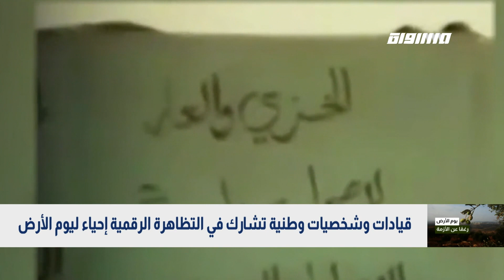يوم الارض هو يوم مفلصي هام وهو العودة لجذور القضية،جوني منصور،تغطية خاصة ليوم الارض الـ 44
الثلاثون من اذار لعام 2020 تغطية خاصة ليوم_الارض_الخالد تناولت عدة فقرات و مواضيع

الضيف :
د. جوني منصور باحث ومؤرخ

Downlink frequency -  الترد :
12645 MHZ

Polarity  - الاستقطاب:
Horizontal

Symb.Rate - معدل الترميز:
27.500  MS/s

FEC - تصحيح الخطأ :

5/6

DL: 11958 H
SR: 27500
FEC: 5/6.

48_#
‫#‏فلسطين_٤٨‬
‫#‏فلسطين_48‬
‪falasteen_48#‎‬
‫#‏عرب_٤٨
‪‎arab_48#‬
‫#‏تواصل‬
‫#‏اكسر_حصارك‬
‫#‏بلشنا_نرجع‬
‫#‏شعب_واحد‬
 ‪#‎mosawah‬
‪#‎Equality‬
‪#‎égalité‬
‫#‏مساواة‬
‫#‏حق‬
‫#‏عدالة‬
‫#‏تساوٍ‬
‫#‏تعادل‬
‫#‏تماثل‬
‫#‏تسوية‬
‫#‏معادلة‬